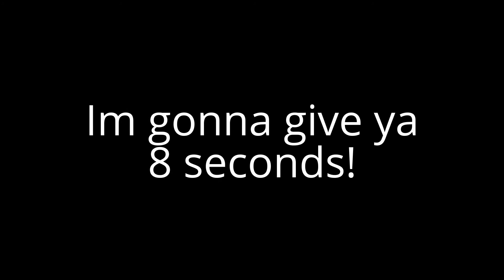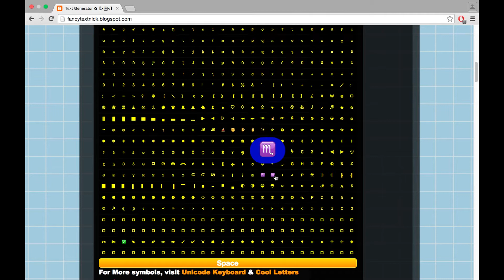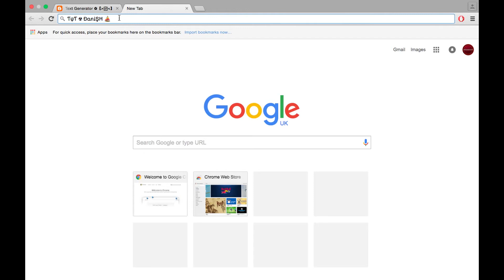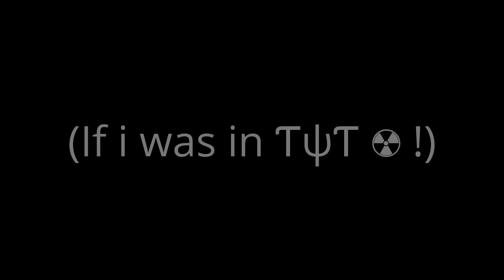MY NAME IF I WAS IN ƬψƬ ☢ | ƬψƬ ☢ ĐαภᎥŞĦ ⛵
Hey guys! Today i wanted to make my ƬψƬ ☢ name MAINLY CAUSE IM BORED! Im not in ƬψƬ ☢ btw!
Feel Free  to use ƬψƬ ☢ name!
ƬψƬ ☢ ĐαภᎥŞĦ ⛵

I made my name with Fancy Text Generator!

Anyways Peace out!!! ✌